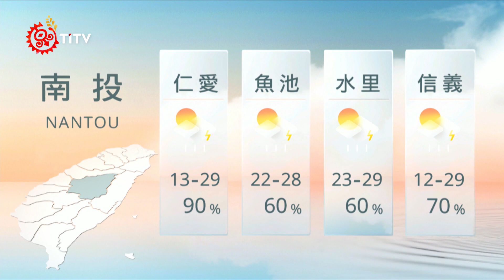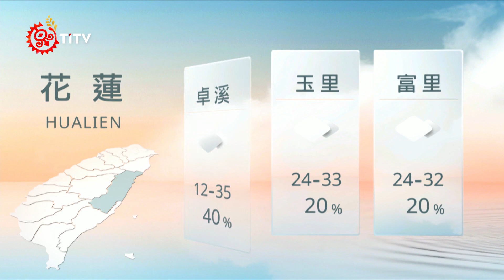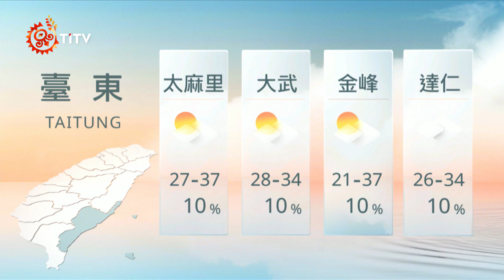06161900 山海氣象｜每日熱點新聞｜原住民族電視台